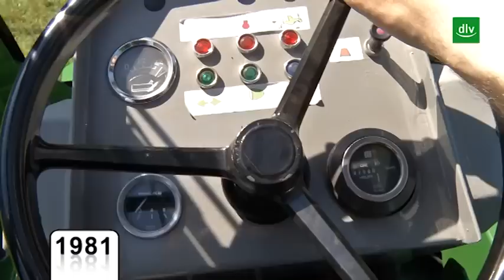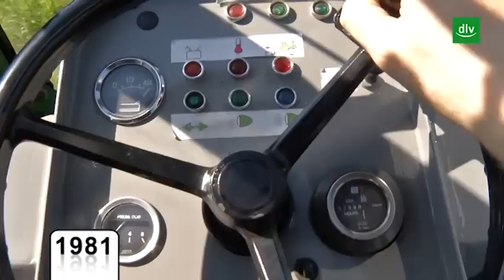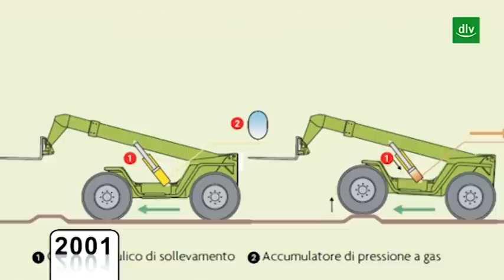Merlo Teleskoplader - ein Meilenstein der Landtechnik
Norditalien ist nicht nur für Parmaschinken und Parmesankäse bekannt, in der Region haben sich auch viele Industrieunternehmen angesiedelt. Giuseppe Merlo eröffnete 1911 im nordwestitalienischen Cuneo eine Schmiede. Daraus wurde ein renommierter Stahlbaubetrieb. Mehr